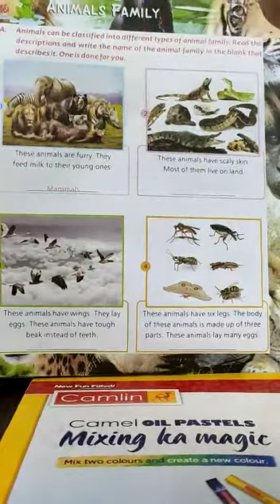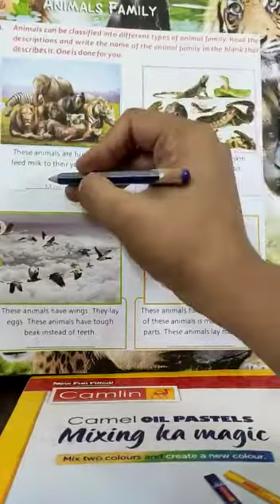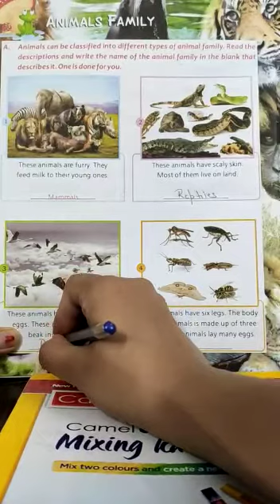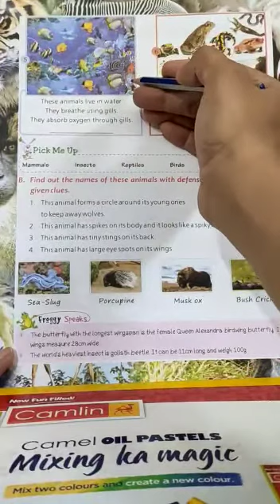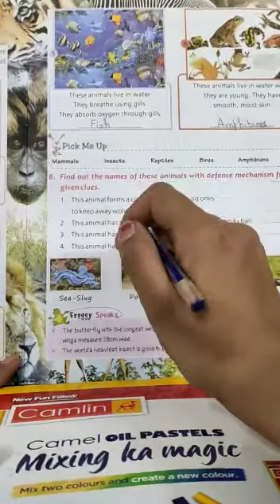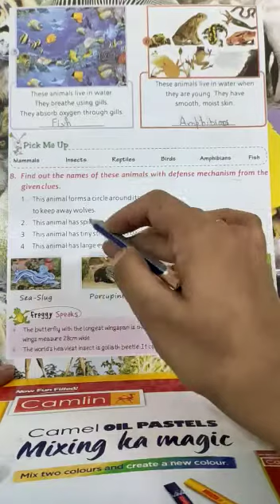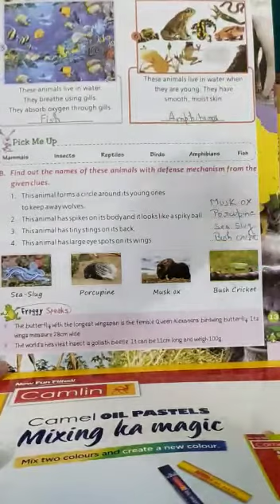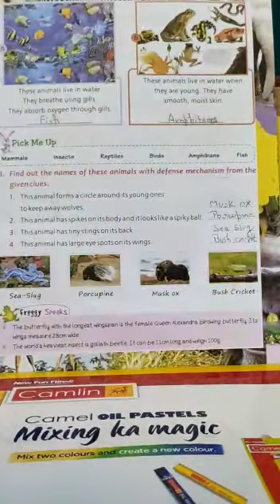Class5 Le-7 Animals Family (Exercise)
Video from Ankita